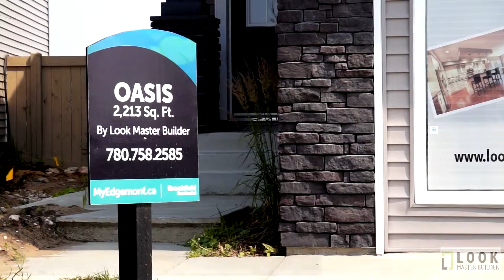Oasis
Front attached garage home
2213 sq.ft.